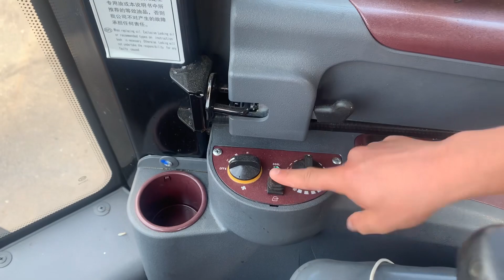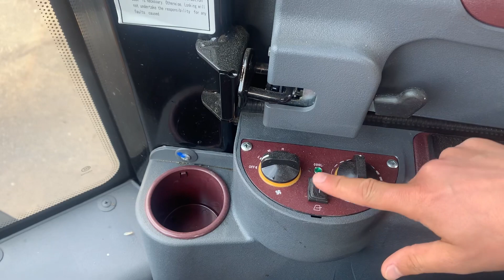Москвада иш Вадител алинди рахмат хаммага